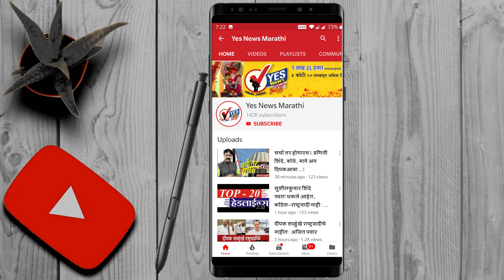निवडणुकीची प्रत्येक बातमीसाठी पहा YES NEWS मराठी